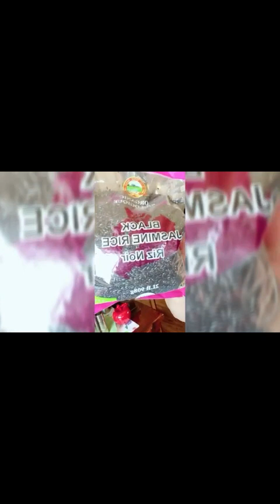Part-2 at sari-saring naganap/AlbertaCanada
GreenHouse Part-2  continue how to process from the beginning until blooming